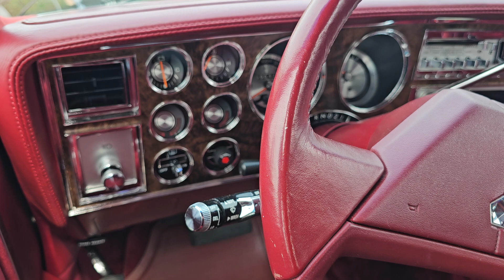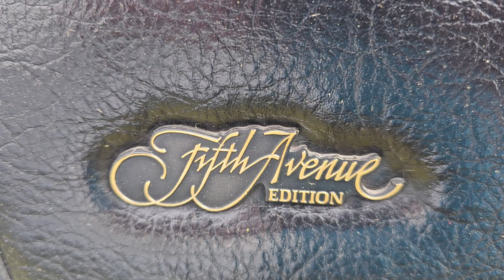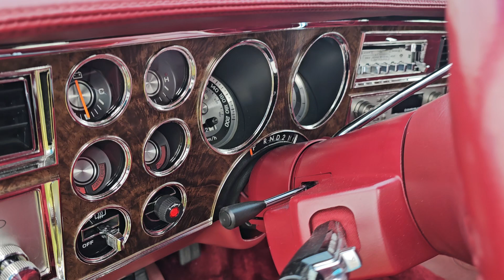1987 Chrysler Fifth Avenue Edition